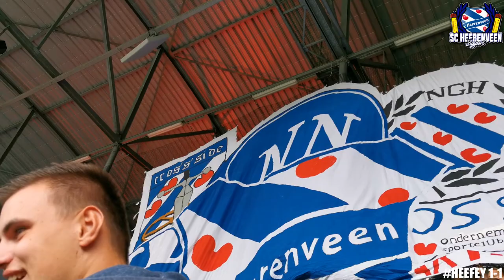SC HEERENVEEN SUPPORT | SEIZOEN 2019/2020 | OVERZICHT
Lees de beschrijving voor meer info over dit kanaal!.